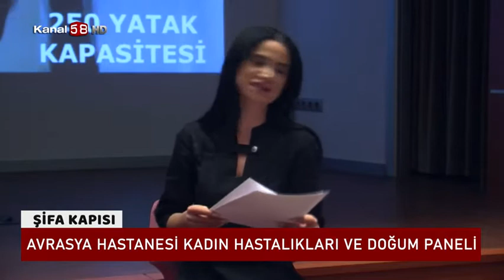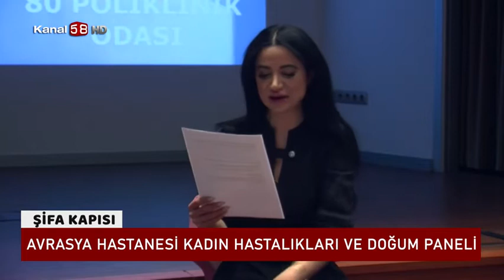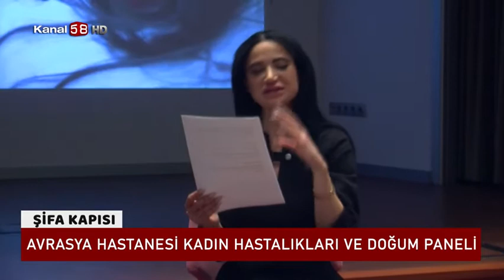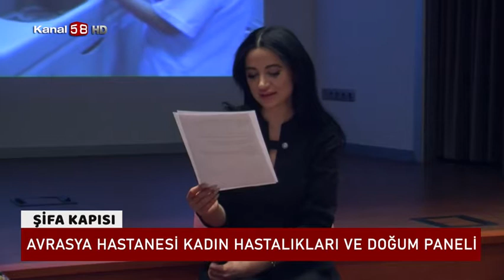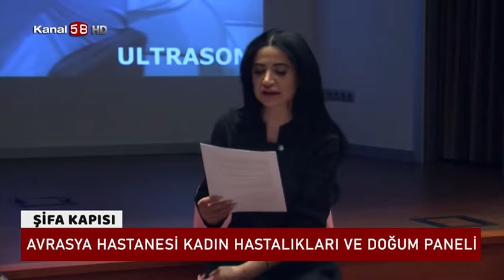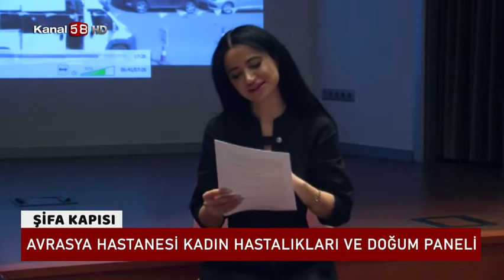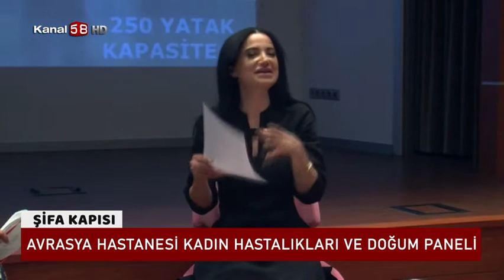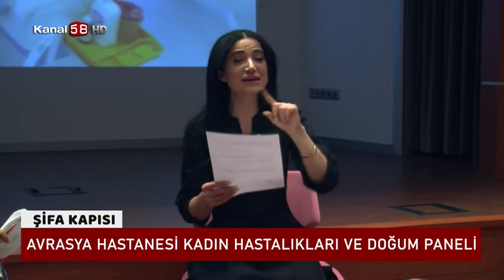Avrasya Hastanesi Kadın Hastalıkları Ve Doğum Paneli